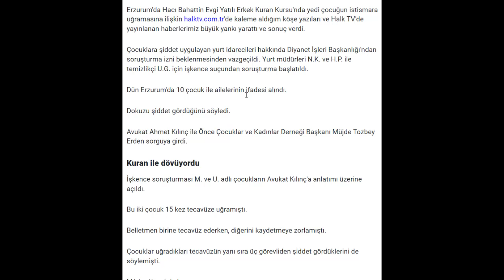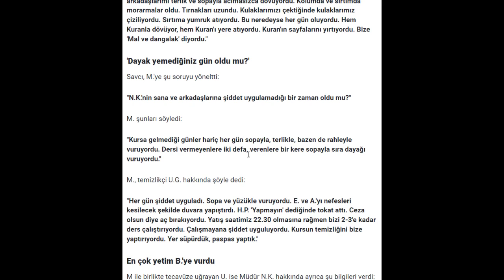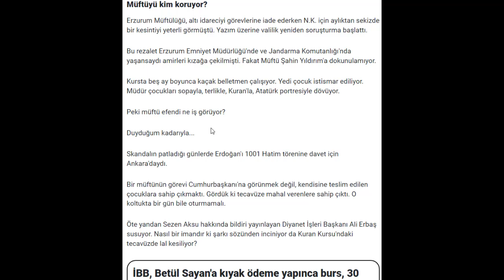KURAN KURSU DEĞİL SANKİ İŞKENCE KAMPI